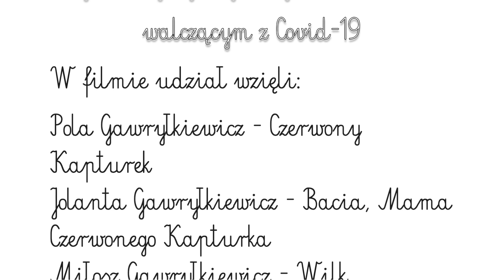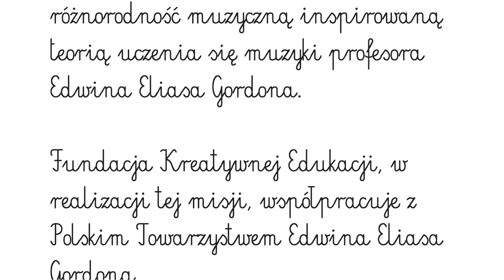Gordonowski "Czerwony Kapturek"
Bajka zrobiona w troszeczkę innej formie:)
Sami zobaczcie :)